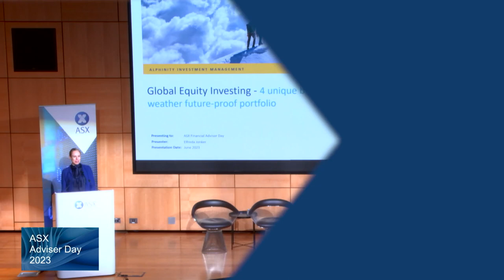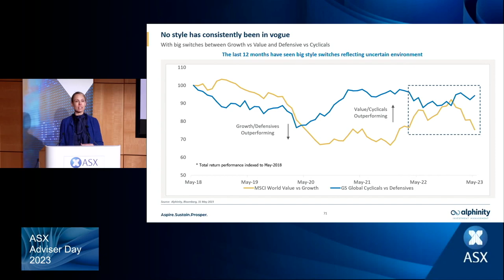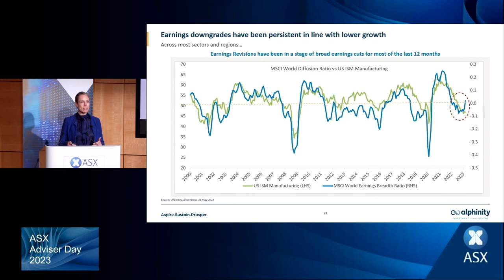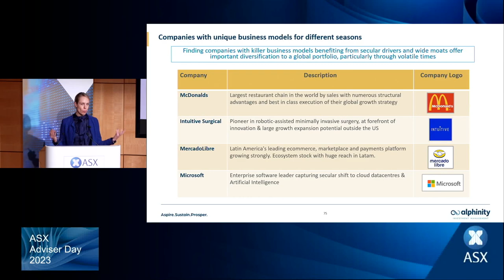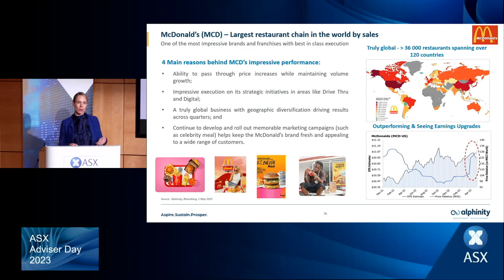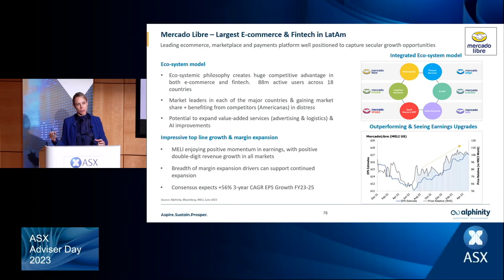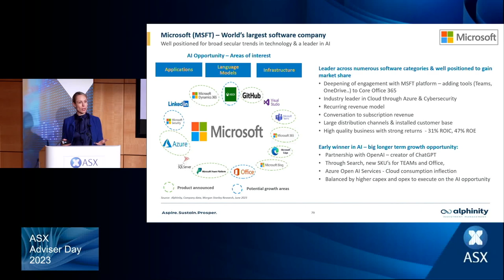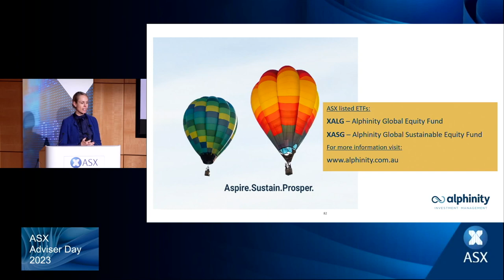Four of the best business models in global equities for all seasons | Elfreda Jonker, Alphinity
Four of the best business models in global equities for all seasons
Investors have experienced all four seasons in markets in the last 12 months and style concentration is akin to using a beach hat to protect you from the rain.  In this session, Elfreda Jonker from Alphinity will reveal four types of stocks that help build an all-weather portfolio that is both style neutral and concentrated in earnings leaders.

Presented by: Elfreda Jonker, Alphinity